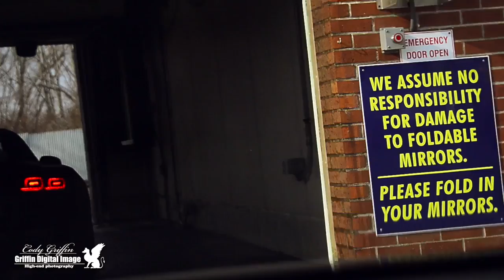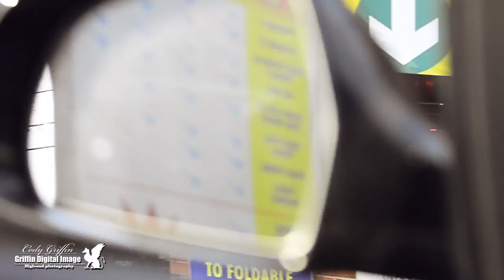600HP Audi R8 REVS in a car wash!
600HP Audi R8 tuned by Enzo Performance gets REVVED in a car wash! By it's previous owner, Glen Gilmore AKA the Gym King. Filmed in Wilbraham Massachusetts by Cody Griffin